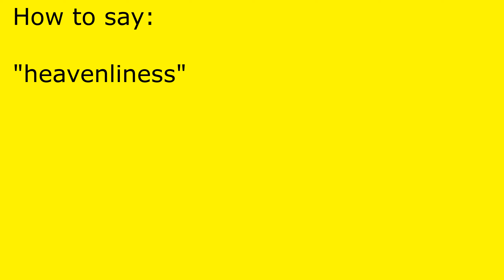How to pronounce heavenliness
heavenliness pronunciation.